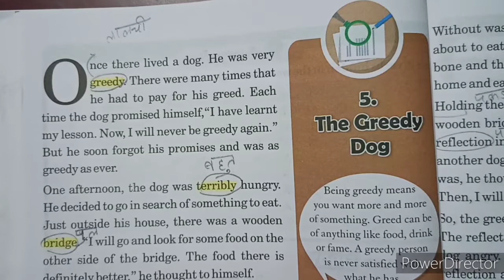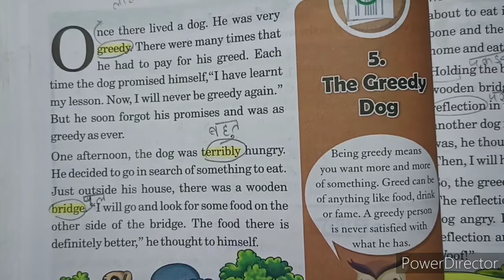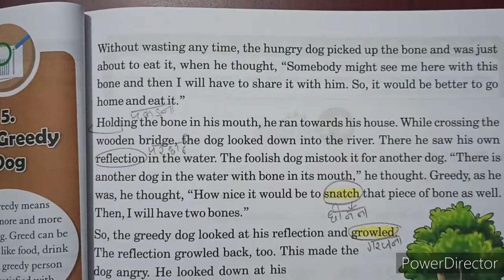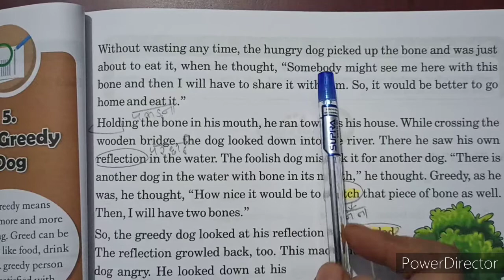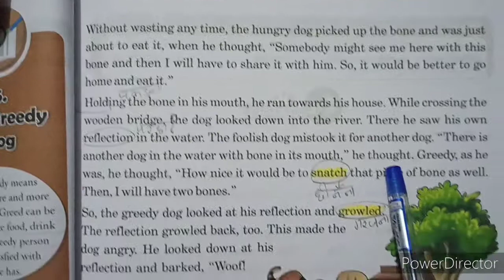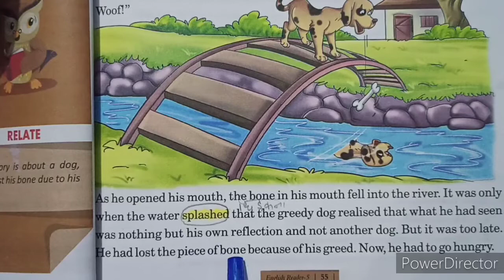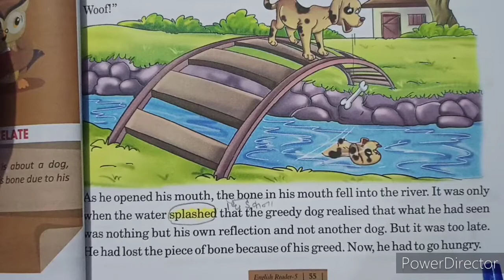Class - 5th | English Reader - Lesson - 5 ( The Greedy Dog)